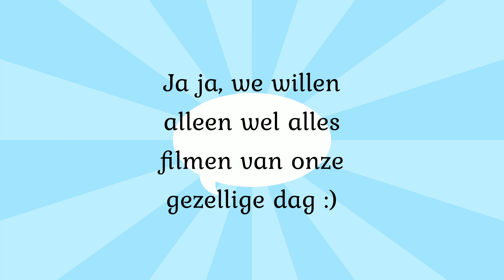Op pad met Chapeau! for You - Wie durft?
Wij, Chantal en Patricia (van zangduo Chapeau!), nemen iedereen mee die dat wil! Uit eten, paintballen, karten of gewoon een avondje kaarten of de kroeg, Chapeau! regelt alles. en beschrijf waarheen en waarom je met ons op pad wil en wie weet halen we je wel op!